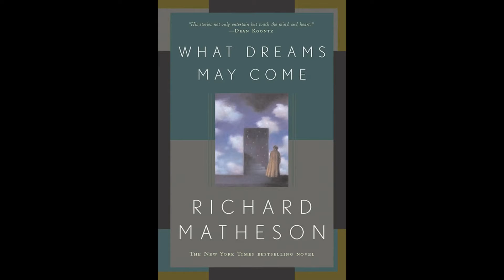What Dreams May Come, by Richard Matheson (MPL Book Trailer 820)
Mooresville (Indiana) Public Library presents a book trailer featuring the paranormal romance novel, "What Dreams May Come," by Richard Matheson.